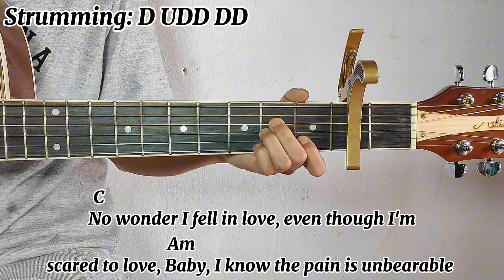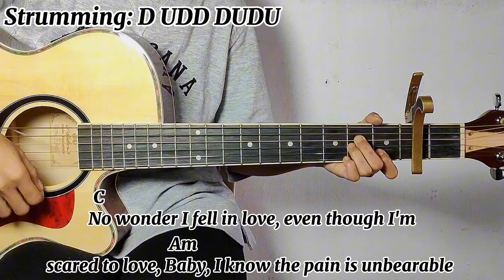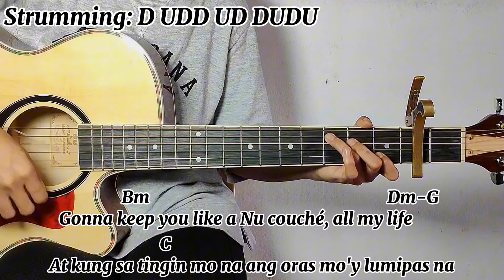Sining - Dionela ft. Jay R | Guitar Tutorial with Chords and Lyrics (Guitar Play Along)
Learn how to play easy guitar tutorial of "Sining" by Dionela feat. Jay R with lyrics and chords.

SINING LYRICS:

Verse 1:
A flower is not a flower until they bloom
Like my first time living life the day I met you
Hate to think that humans have to die some day
A thousand years won't do

Pre-chorus:
No wonder I fell in love, even though I'm scared to love
Baby, I know the pain is unbearable (there's no way)
Pinsala'y ikinamada mo, binibining may salamangka
You've turned my limbics into a bouquet

Chorus:
Ikaw ay tila sining sa museong 'di naluluma
Binibini kong ginto, hanggang kaluluwa
Gonna keep you like a Nu couché, all my life
At kung sa tingin mo na ang oras mo'y lumipas na
Ako'y patuloy na mararahuyo sa ganda
I'd still kiss you every single day, all my life

Verse 2:
If I could paint a perfect picture
Of the girl of my dreams with a curvy figure
Voice of an angel like a symphony
No doubt she's a masterpiece

No matter the color you're beautiful
You're one of a kind like a miracle
Hindi ka papanaw hanggang huling araw
Maging kabilang buhay, ikaw ay ikaw

Coda:
At sa pagdating ng huling araw, huwag mag-alala
Naramdama'y habangbuhay nakamantsa
That the world will never take away
After life